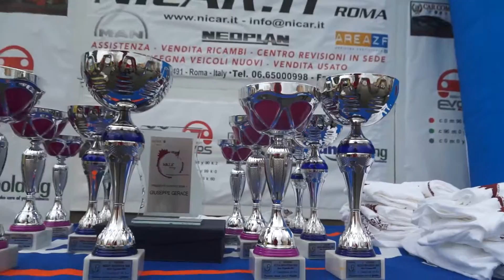Mezza Roma Run